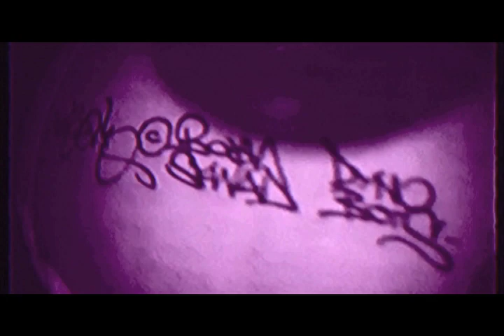Solo For Dolo "Don't Rap!" produced by solo for dolo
"DON'T RAP!" single available now via iTunes, Apple Music, Spotify, Pandora and all major digital outlets. Look out for the album "Last Call For Apathy" coming soon on Litehouse Musiq .

Written / Produced By : Solo For Dolo
Mixed By : Sam Ranks @ Litehouse Musiq Studio
Directed By : Solo For Dolo